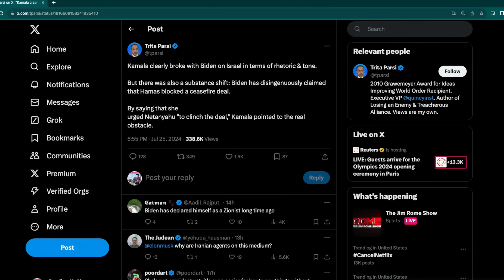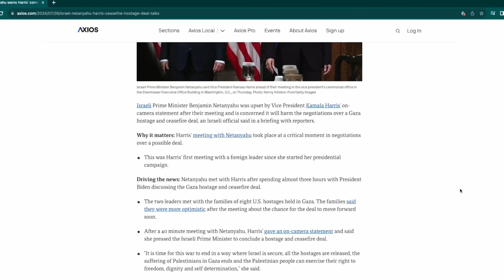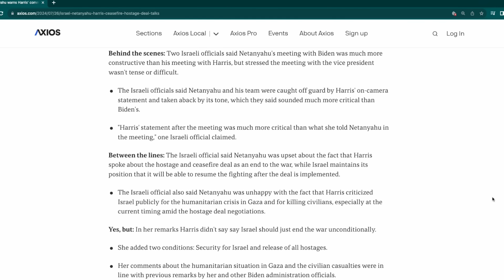Israel Furious With Harris Over This Speech